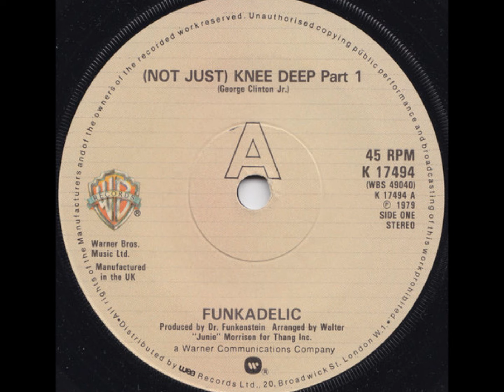Funkadelic - Not Just Knee Deep